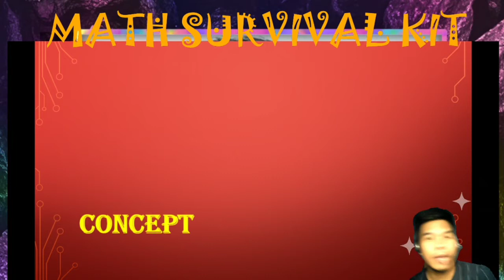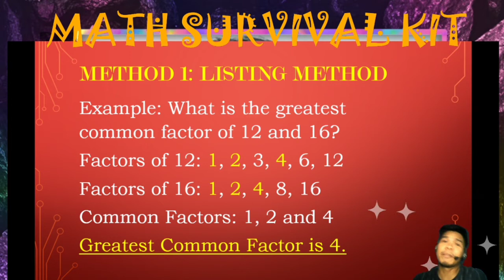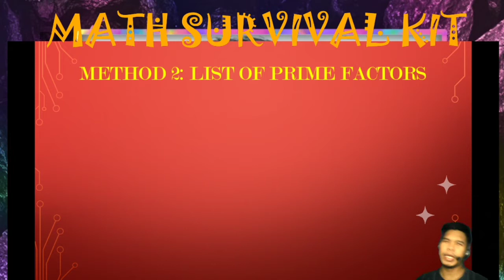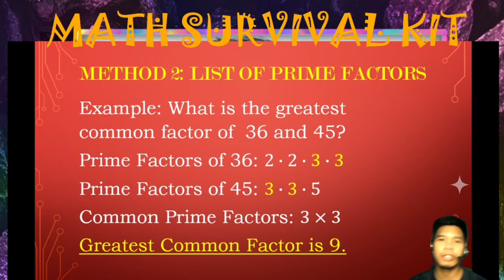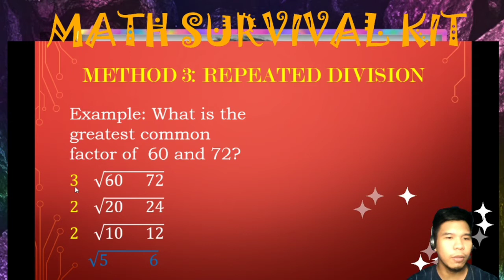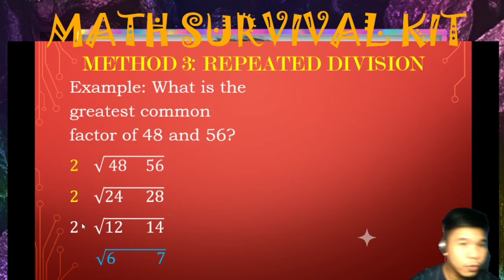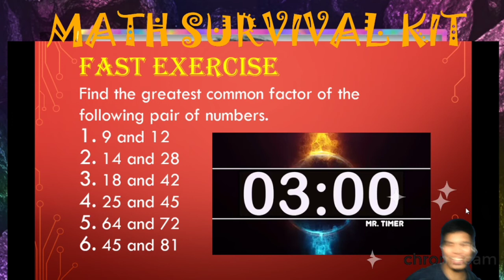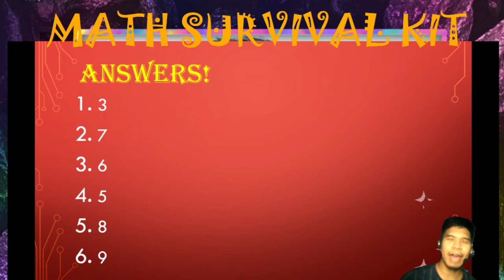BASIC MATHS || FINDING THE GREATEST COMMON FACTOR - MSK EPISODE 3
Math Survival Kit Episode 3 - Finding the Greatest Common Factor or GCF